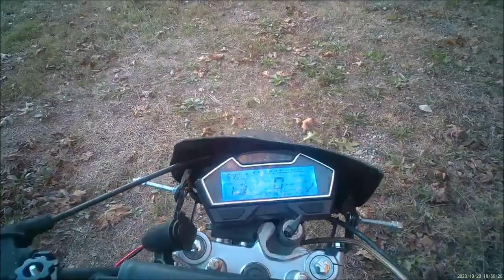My ride to church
Have a great day & thanks for looking at my videos, I hope they bring you a little Joy in this crazy challenging world.
Thanks!